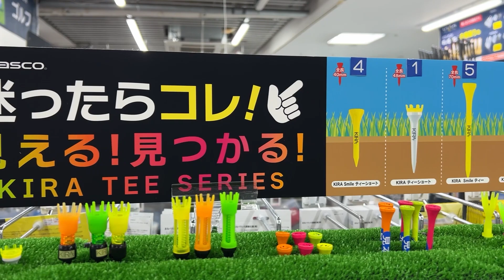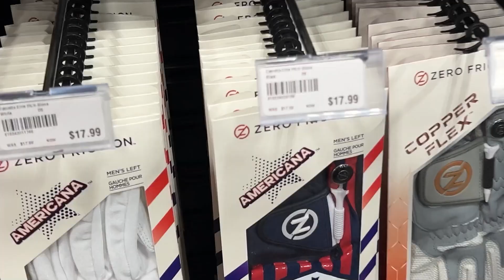Tokyo Japan Golf Shopping vs PGA Tour Superstore | Golf Merch & Tech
3 Differences in Tokyo Japan Golf Shopping vs American Golf Shopping. PGA Tour Superstore vs Tokyo Japan Golf Shopping | Golf Merch & Tech

In this video, Coach Shayain compares the experience of shopping for golf equipment in Japan and the US. He visits a PGA Tour Superstore in Scottsdale, Arizona, and a camera store in Tokyo, Japan. He notes that both stores offer a variety of golf equipment, including clubs, clothes, and gadgets. However, he observes some differences, such as the presence of unique and colorful tees in Japan and a senior tee in the US. He also mentions that Tokyo has a high concentration of golf-related stores and indoor sim facilities. Additionally, he points out cultural differences, such as the prominent display of the US flag in American stores compared to the absence of the Japanese flag in Japanese stores. Coach Shayain also highlights features he likes, such as the hitting bay at the PGA Tour Superstore and the option to try on gloves at the bottom in Japan. He concludes by asking viewers to share their experiences shopping for golf equipment in different countries.

Knowing the Golf Fundamentals will 100% make you a better golfer. Download for step by step guidance with pictures. Print it and put it in your golf bag so you can have it on the course or driving range for reference.

Rapsodo Launch Monitor - Track your distance on the Golf Course & Driving Range

Buy Rapsodo MLM + Subscription bundle and use your code: CoachShayain, you will get the subscription free for the first year (you will only pay $299.99).

Get $100 OFF Use Code: CoachShayain

Practice Golf anywhere with Spornia Golf Net: Indoor, Garage, Backyard or Park

Clothes: My Top and Shoes are from lululemon
Check Out their New Golf Line

GAPS - Grip, Aim, Posture, Stance

00:00 Intro
01:22 Golf Merchandise
01:51 Scale of Golf Store
02:51 Number of Golf Shops
03:28 National Flag on Golf Merch
04:03 Hitting Bay
04:56 Womens Golf Clothes
05:10 Golf Clubs
05:55 Golf Gloves
06:39 Golf Clothes and Shoes
07:30 Local Golfers Shopping
08:32 Closing